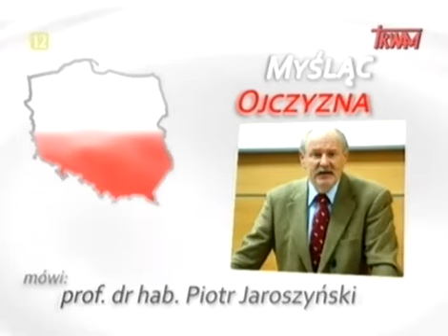Głośniej o TV Trwam - prof. Piotr Jaroszyński